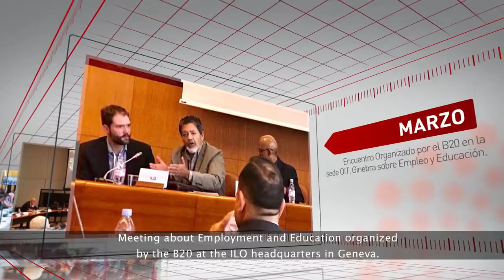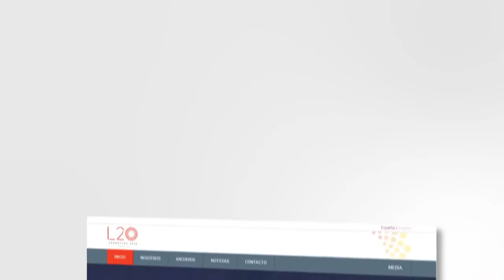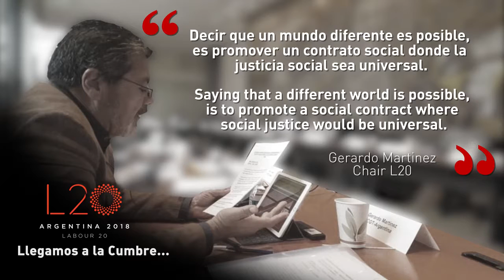L20 CAMINO A LA CUMBR